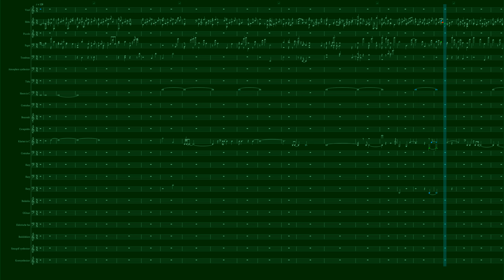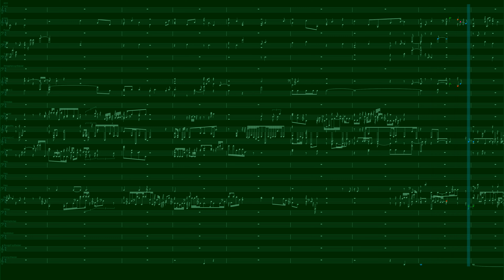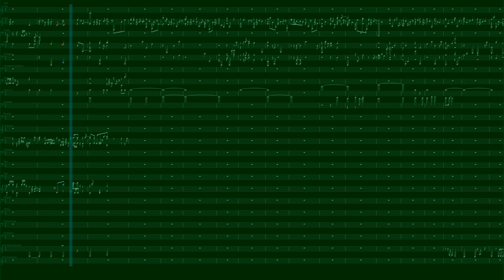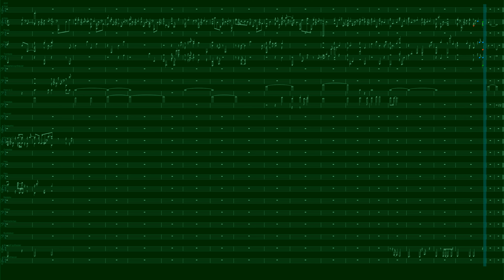Pine Trees Midi 4K Score v1